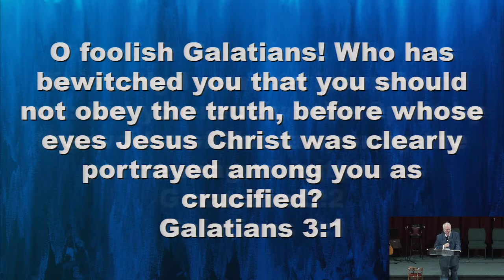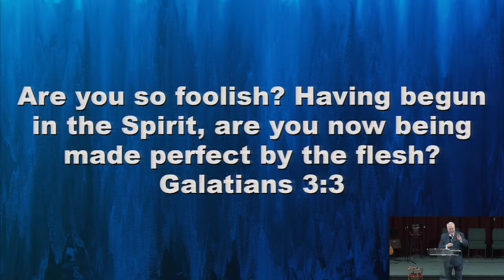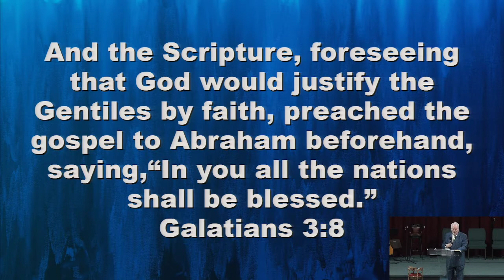Those Who Are of Faith Are Blessed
Those Who Are of Faith Are Blessed - Pastor Paul Nolan

05/22/22 AM Service at Russellville Church of God